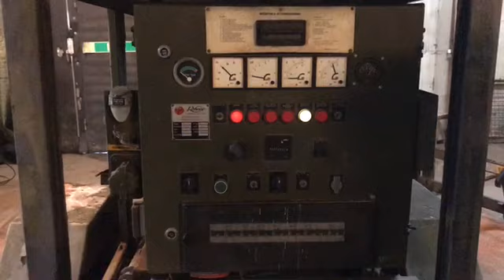Köp Elverk på Klaravik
Detta objekt säljs via auktion på klaravik.se.